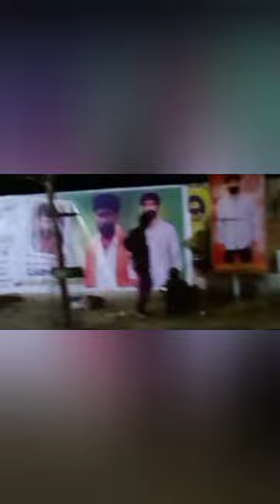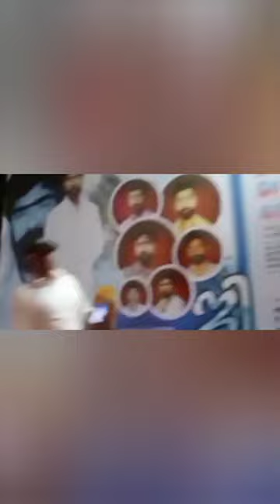potti ✨GANA MANi ✨singing 😈Puliyanthop 🔥SETTU 💥 G 💣 BDY🎼 song